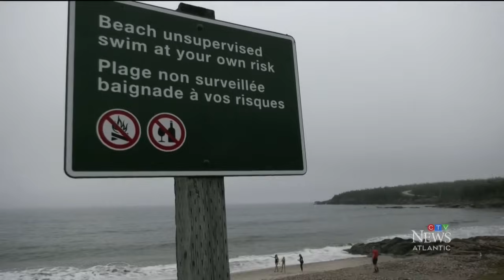Close call for four swimmers caught up in surf at Nova Scotia beach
Two lifeguards managed to rescue four swimmers from high swells at a Cape Breton Beach on Sunday. Here's their story.